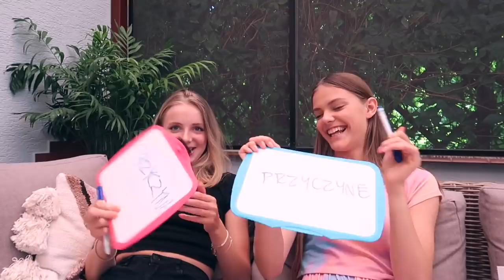TRUDNE WYBORY z Martyną!